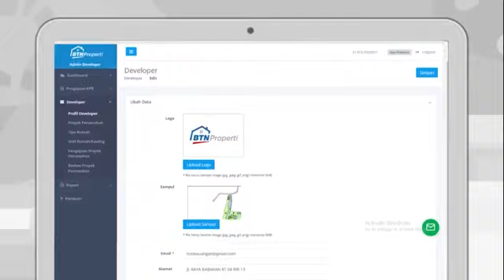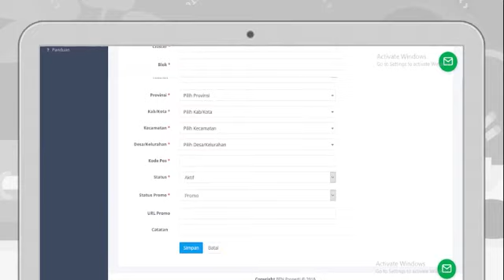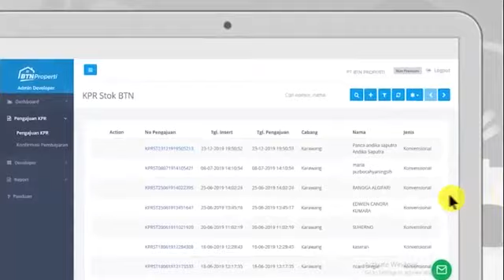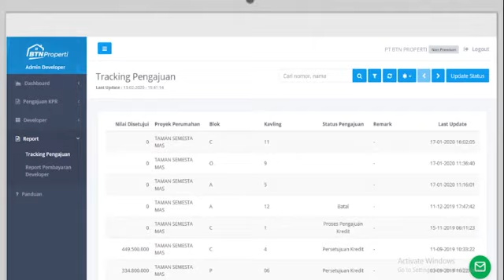Panduan Penggunaan BTN Properti sebagai Admin Developer: Maksimalkan Manajemen Properti Anda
Selamat datang di saluran YouTube resmi kami! Apakah Anda seorang developer properti yang menggunakan BTN Properti sebagai platform untuk memasarkan proyek-proyek Anda? Video tutorial ini akan menjadi panduan lengkap bagi Anda sebagai admin developer untuk memaksimalkan penggunaan BTN Properti.

Dalam video ini, kami akan memperkenalkan Anda pada berbagai fitur dan fungsi penting yang ada dalam BTN Properti untuk admin developer. Kami akan menjelaskan langkah-langkah secara detail untuk mengelola proyek-proyek Anda dan memperluas jangkauan pemasaran properti Anda.

Anda akan belajar bagaimana mengunggah informasi proyek, termasuk deskripsi, foto, video, dan brosur. Kami akan membahas bagaimana menampilkan detail properti secara menarik dan informatif agar dapat menarik minat calon pembeli potensial.

Selain itu, kami akan membahas fitur penjadwalan yang ada dalam BTN Properti. Anda akan mempelajari cara membuat jadwal untuk melihat properti, mengatur pertemuan dengan calon pembeli, dan mengelola agenda Anda dengan efisien melalui platform ini.

Kami juga akan memberikan panduan tentang bagaimana melacak kinerja proyek-proyek Anda melalui BTN Properti. Anda akan belajar cara mengakses data statistik, melihat jumlah kunjungan properti, dan menganalisis tren untuk meningkatkan strategi pemasaran Anda.

Selain itu, kami akan menjelaskan langkah-langkah untuk menghubungi calon pembeli, memproses penawaran, dan mengelola proses penjualan melalui BTN Properti. Anda akan memahami bagaimana menggunakan fitur komunikasi yang ada dan memastikan setiap langkah dalam penjualan properti berjalan lancar.

Tingkatkan efisiensi dan produktivitas Anda sebagai admin developer dengan memanfaatkan fitur-fitur canggih yang tersedia di BTN Properti. Saksikan video tutorial ini sekarang dan pelajari semua yang perlu Anda ketahui untuk mengelola proyek-proyek properti Anda dengan sukses melalui BTN Properti.

Terima kasih telah bergabung dengan kami. Selamat menonton dan semoga BTN Properti membantu memperluas jangkauan pemasaran properti Anda dan meningkatkan kesuksesan proyek-proyek Anda!

Temukan informasi terkini tentang penjualan perumahan subsidi dengan panduan lengkap kami. Dapatkan tips dan trik untuk membeli rumah subsidi yang tepat, syarat-syarat pengajuan, lokasi perumahan, dan program subsidi terbaru. Segera miliki rumah impian Anda dengan harga terjangkau!